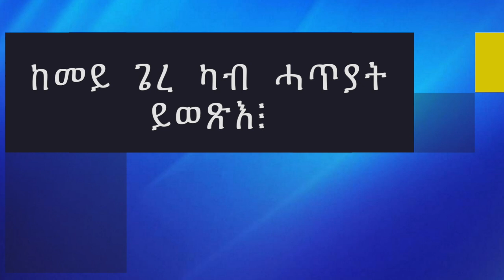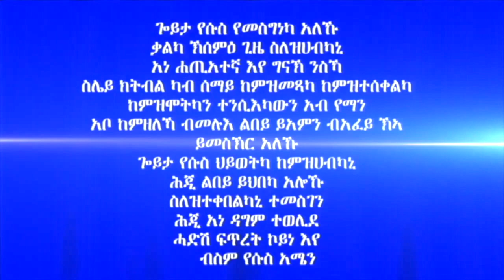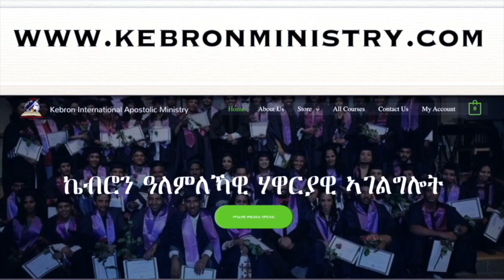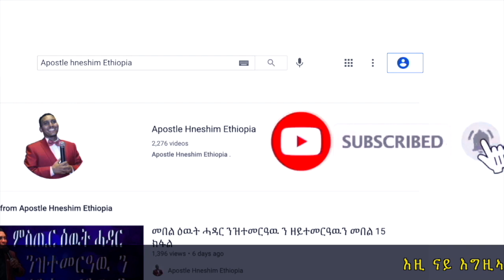309. "ከመይ ጌረ ካብ ሓጥያት ይወጽእ፧" ሃዋርያ ሕነሽም ኢትዮጵያ